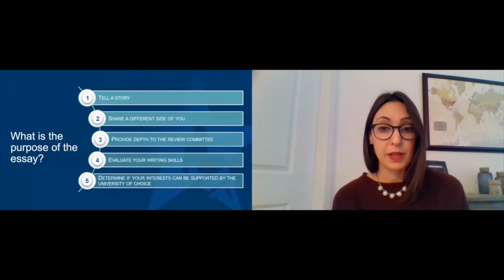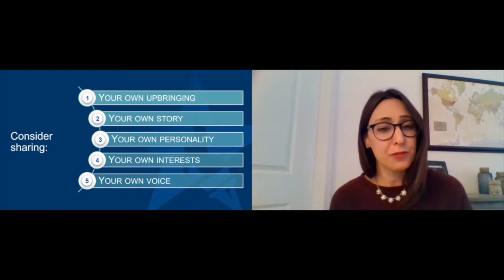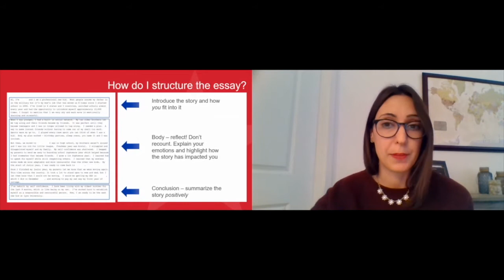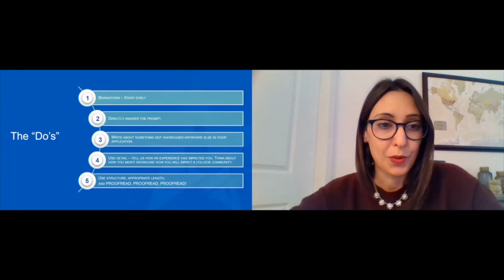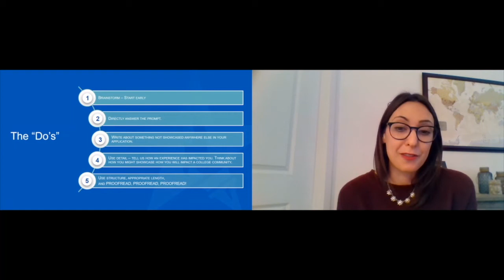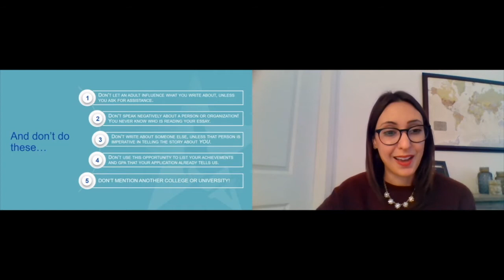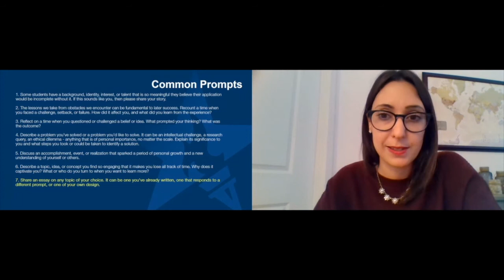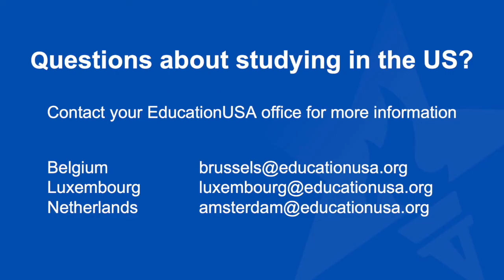Benelux College Fair Sessions. Writing a personal statement